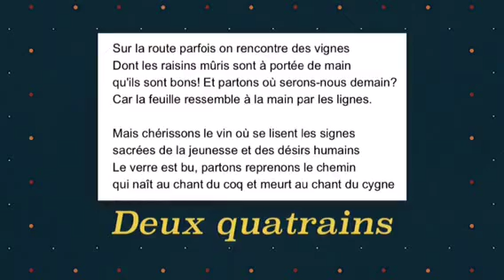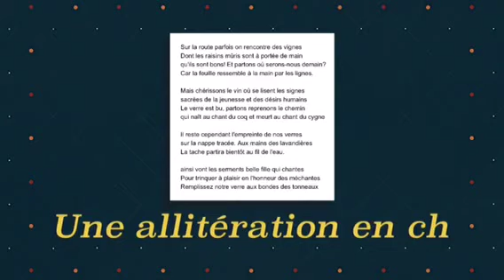Robert desnos poésie